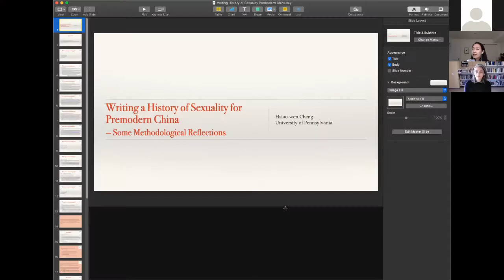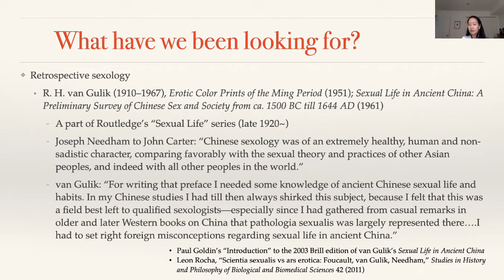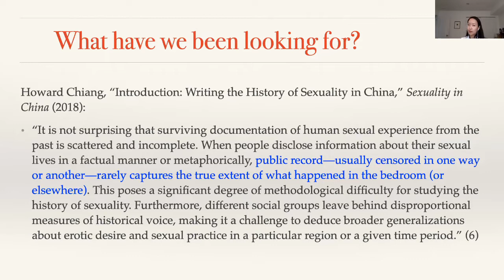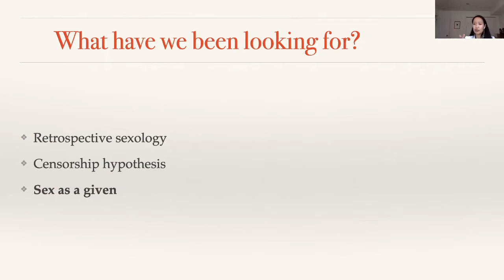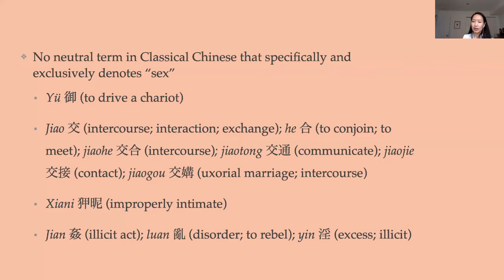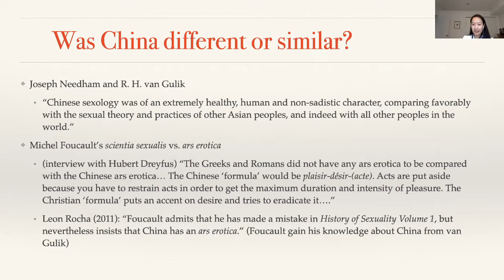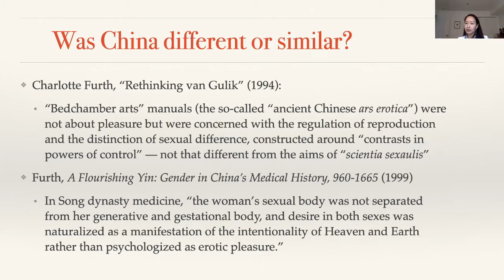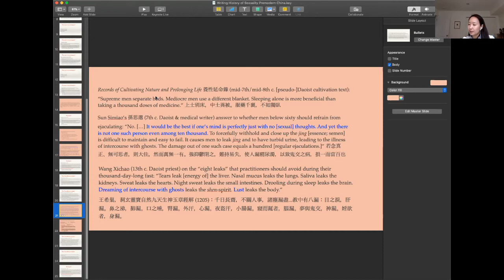Writing a History of Sexuality for Premodern China: Some Methodological Reflections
The UVA East Asia Center was pleased to host Hsiao-Wen Cheng, associate professor in East Asian Languages and Civilizations at the University of Pennsylvania, for her talk "Writing a History of Sexuality for Premodern China: Some Methodological Reflections," February 25, 2022.

A cultural and intellectual historian of Middle Period China (10th-13th centuries), with special interest in gender, sexuality, medicine, and religion, Cheng is the author of Divine, Demonic, and Disordered: Women without Men in Song Dynasty China (University of Washington Press, 2021). She is currently working on an edited volume on the cross-cultural exchange of medicines across Asia, and another book-project on notions of norm and normalcy in premodern China.